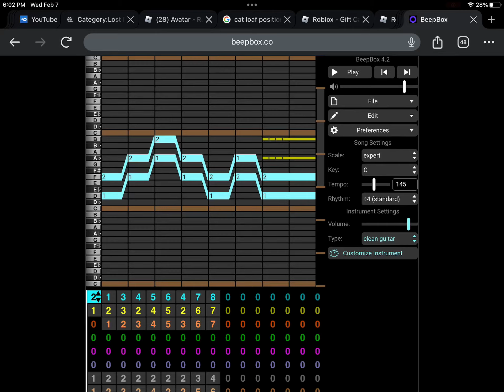Grass skirt chase if it was good